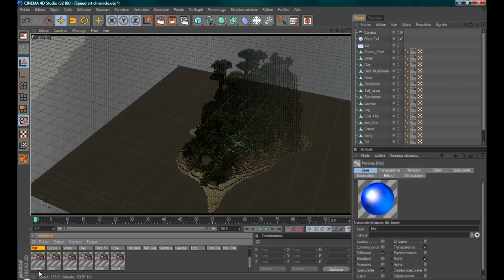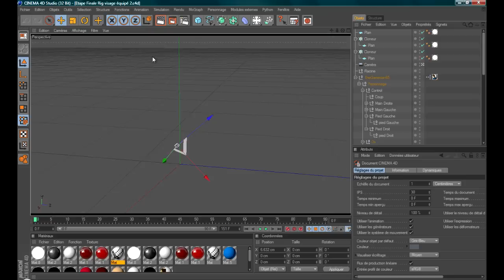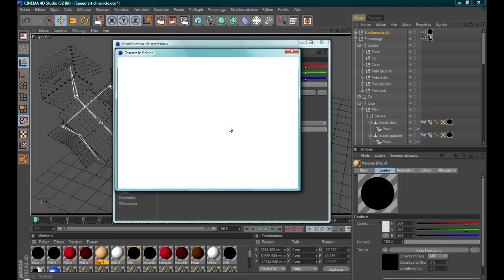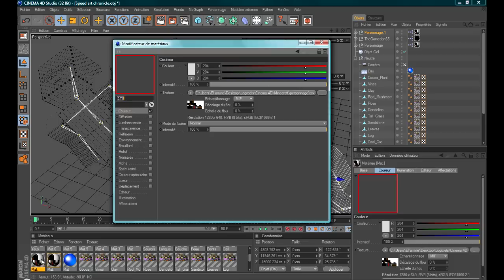Speed Art Minecraft // "Chronicle Façon CreepLand" (HD)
Yo tous le mode!
Sa faisait longtemps que j'avais pas sorti de speed art alors une idée m'es venue!
Chronicle! j'espere  que vous aprecirez ;)
Commentez, aimez et abonez vous!